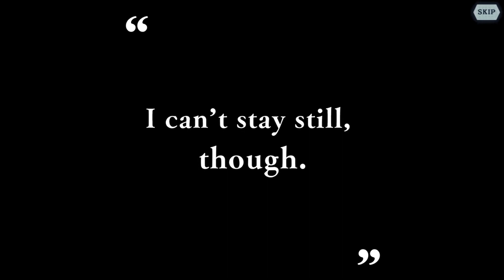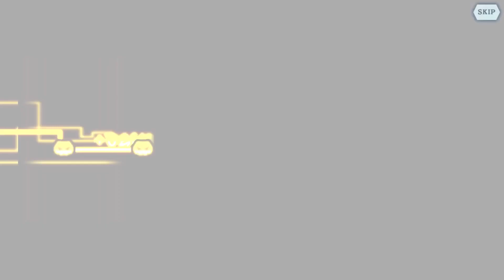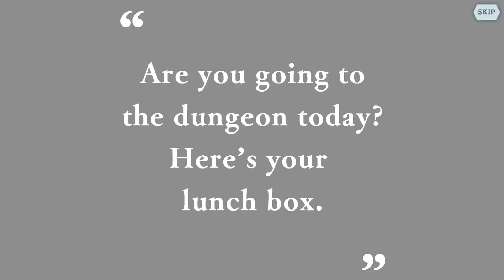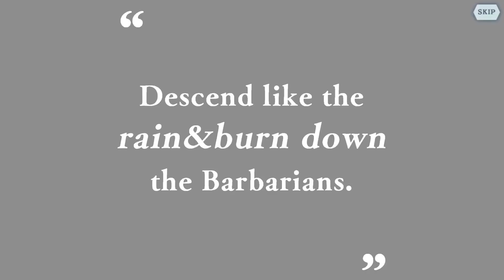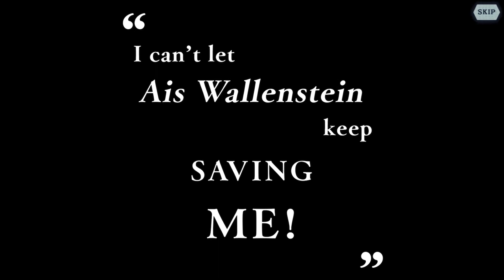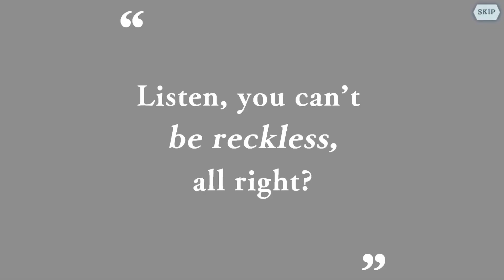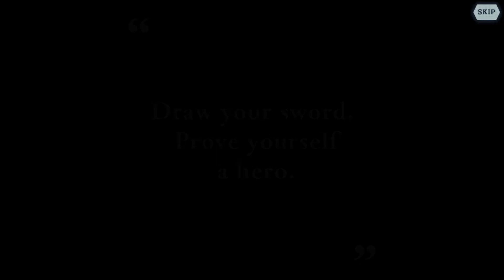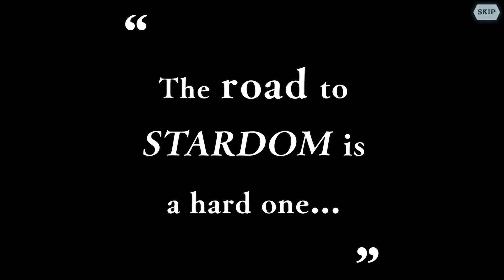3rd Anniversary Bell & Hestia Summon and Ticket Summons! | DanMachi - MEMORIA FREESE (DanMemo)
With the release of the 3rd Anniversary Bell and Hestia units I decide to do a single multi summon to get at least one of the units since they are good. Not to mention we're doing A LOT of ticket summons so we'll see if my luck insane or trash.

Creator of Danmachi Franchise:
Fujino Ōmori